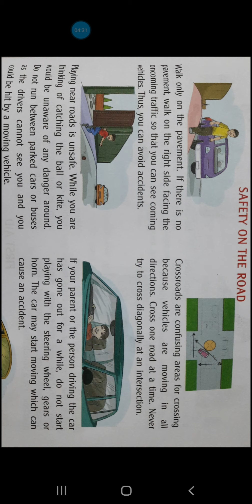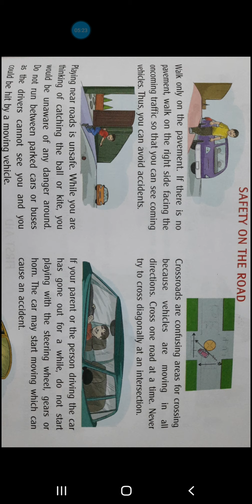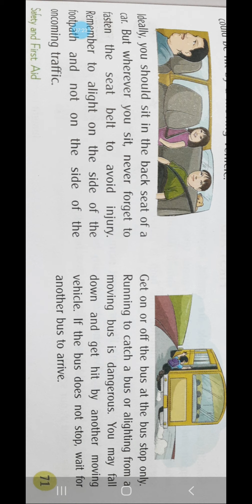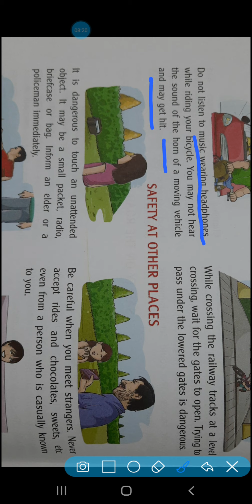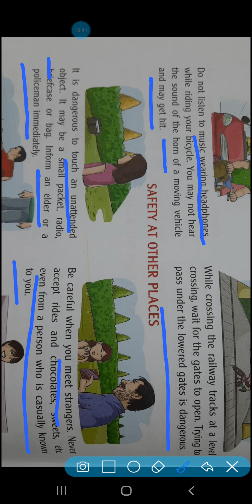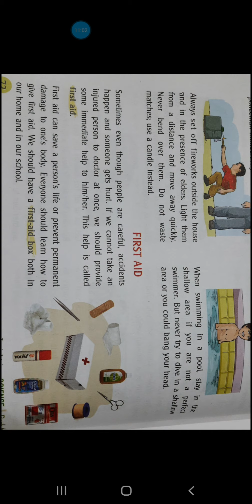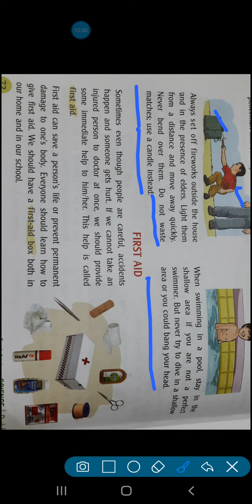EVS Class4 26-08